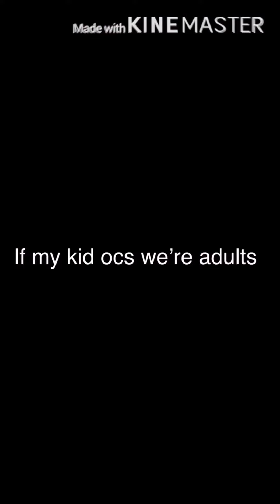My kids ocs but older | my adult ocs but younger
I’m tired
Anyways

Stay safe ;)